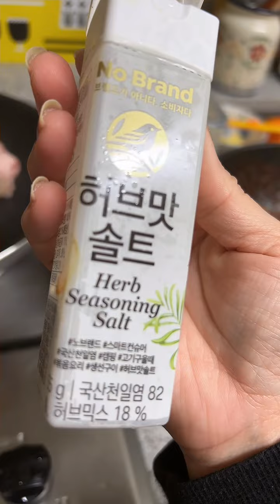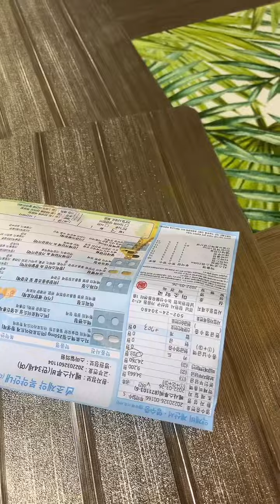Our 1week quarantine